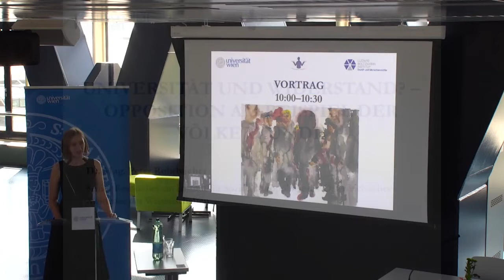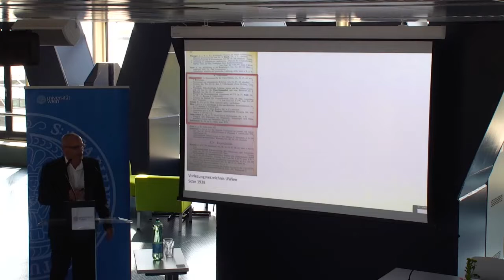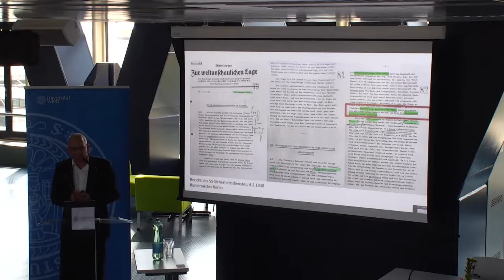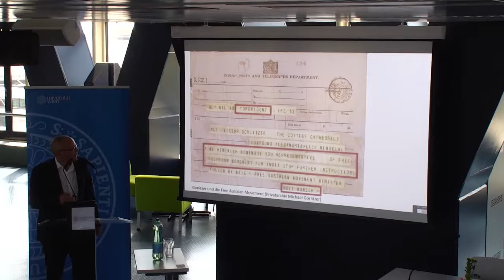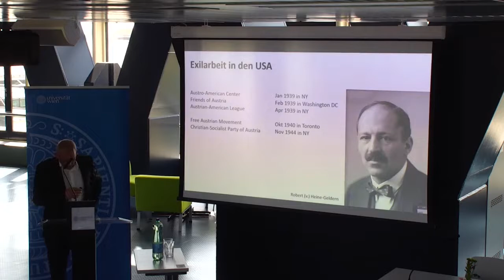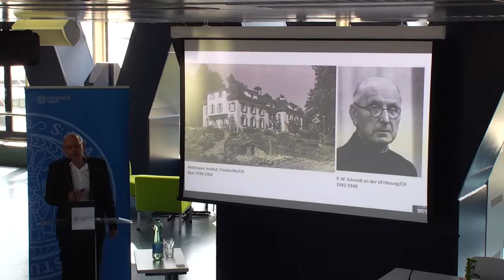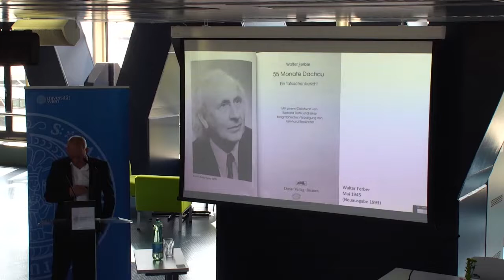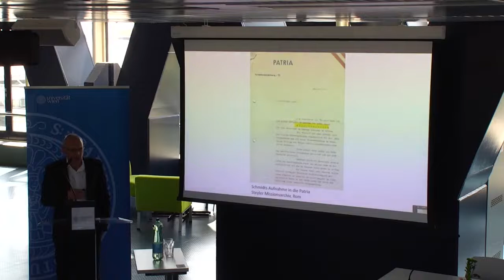Symposium "Diktatur und Widerstand" – Universität und Widerstand?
Anlässlich des 80. Jahrestags der Hinrichtung der ersten Widerstandskämpfer:innen gegen das NS-Regime im Landgericht Wien am 30. Juni 1942 luden der Verein Justizgeschichte und Rechtsstaat, das Ludwig Boltzmann Institut für Grund- und Menschenrechte sowie das Institut für Staats- und Verwaltungsrecht der Universität Wien zum Symposium „Diktatur und Widerstand“. Dieses fand von Mi., 29. Juni 2022, bis Fr., 1. Juli 2022, an vier Standorten in Wien statt.

Freitag, 1. Juli 2022
Juridicum der Universität Wien, Dachgeschoss

Vortrag: "Universität und Widerstand? – Opposition am Beispiel der Völkerkunde"

Peter Rohrbacher
(Senior Researcher am Institut für Sozialanthropologie der Österreichischen Akademie der Wissenschaften)

Moderation: Magdalena Steringer (Wissenschaftliche Mitarbeiterin des Ludwig Boltzmann Instituts für Grund- und Menschenrechte)